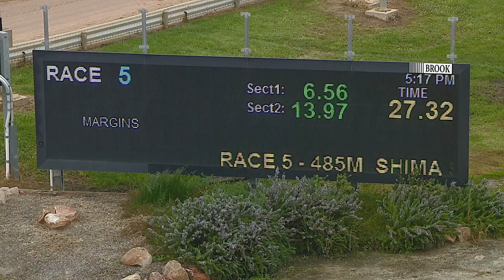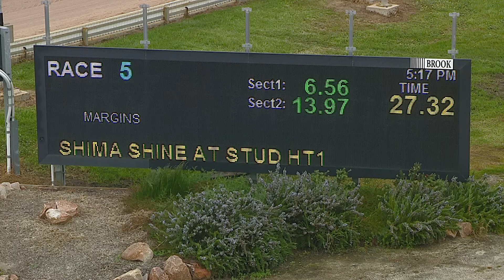HOR TUE 11 OCT 22 R5